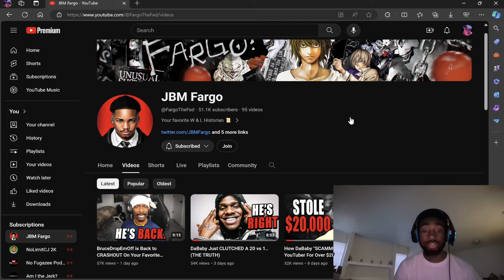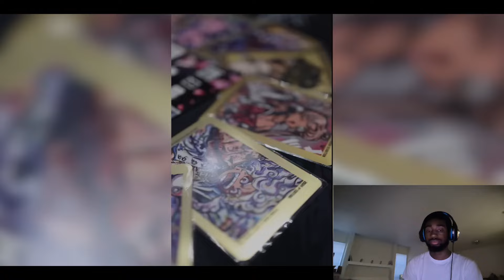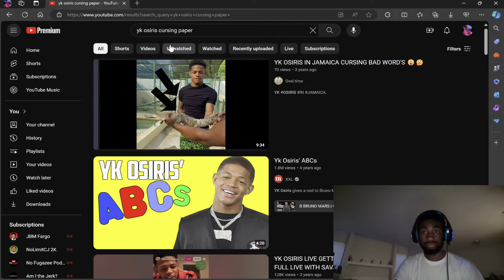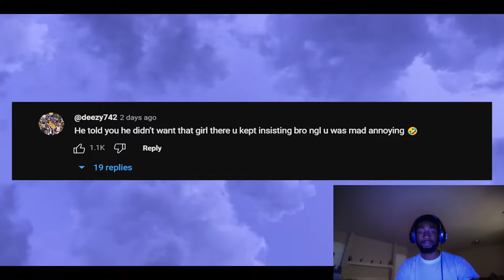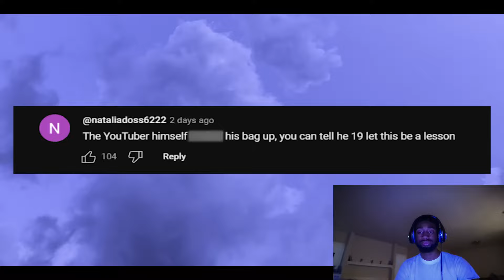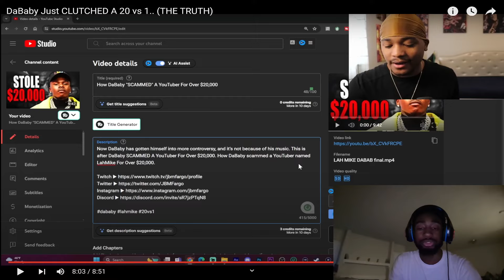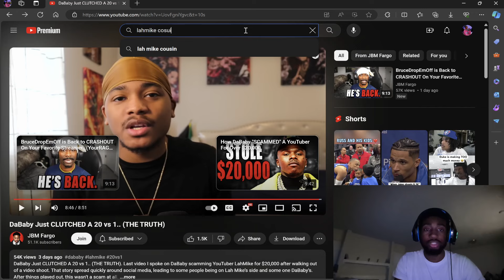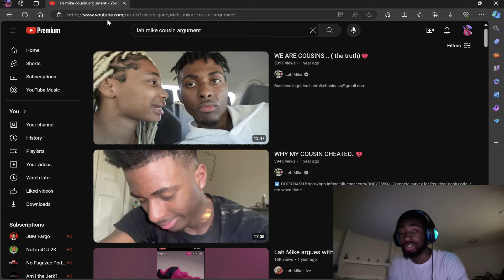Rapper DaBaby Scams YouTuber LahMike for 20,000 with Full Explanation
DaBaby
DaBaby Scam
LahMike
LahMike Scam
DaBaby LahMike
DaBaby Scammed LahMike
LahMIke Scammed by DaBaby